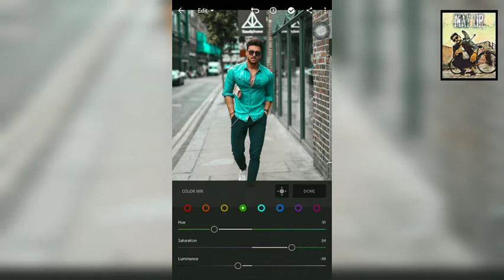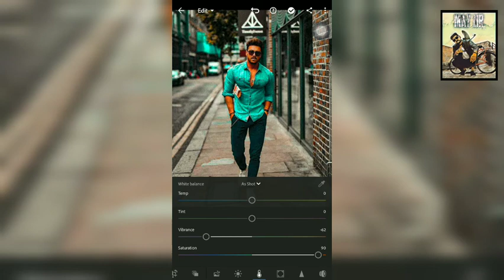Street Lightroom Editing करना सीख सिर्फ 2 मिनट में । LT EDITING Just In 2 Minutes BY MAY UR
Dear Friends ,

"WELCOME TO MAY UR WORLD"

AND

CHENNEL OWNER
MAYUR SINDHAV (INDIA)